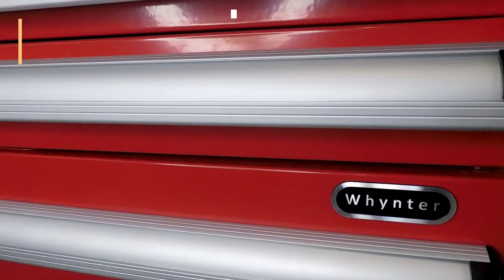Whynter Portable 1.8 cu.ft. Tool Box Refrigerator TBR-185SR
This exceptional mini-refrigerator has a powder coated red full stainless steel exterior housing, heavy-duty metal drawers, secure locking door, durable rolling casters, interior lighting, and an auto defrost feature. A perfect addition to any work area setting and great frontage to keep your refrigerator and favorite beverages safely unnoticed.

Specs:
● Capacity: 1.8 cu. ft.
● Powder Coated Red with a Full Stainless Steel Exterior
● Mechanical temperature control with temperature range from high 30ºF to mid 60ºF
● Soft interior LED lighting with on/off switch
● Freestanding setup
● Powerful compressor cooling
● Wheel casters for mobility, two of which lock for secure stationary use
● Lock and key set
● One slide-out refrigerator wire shelf
● One roller-guided small drawer
● One roller-guided large drawer